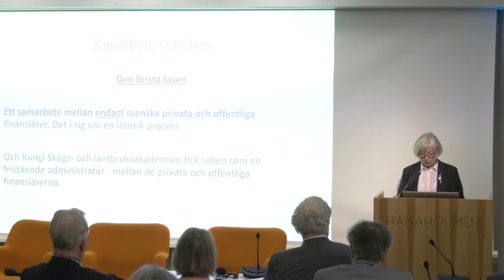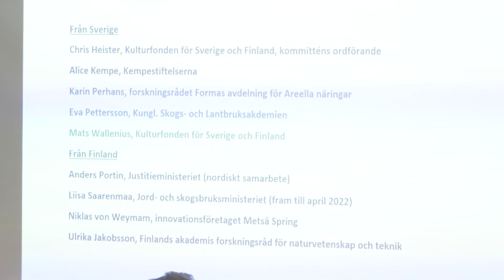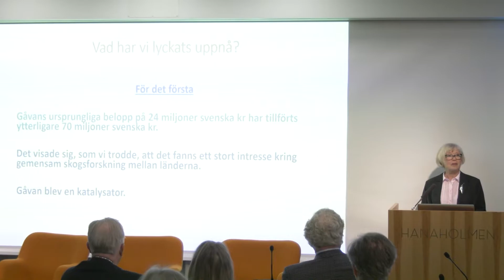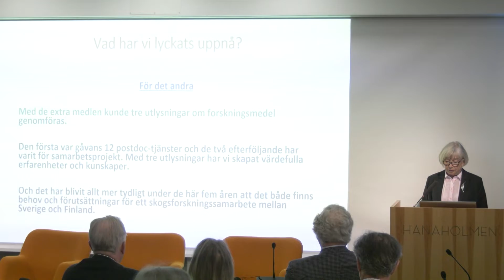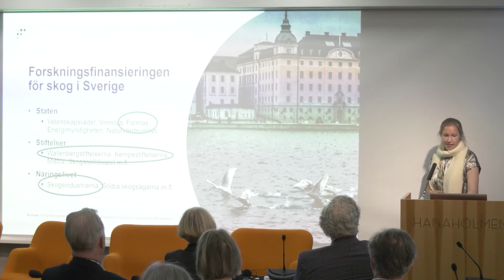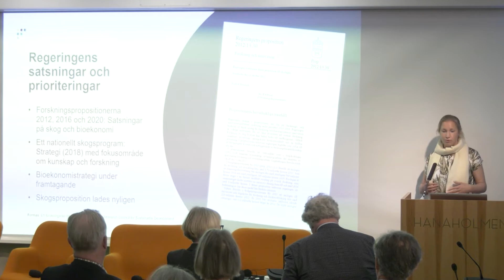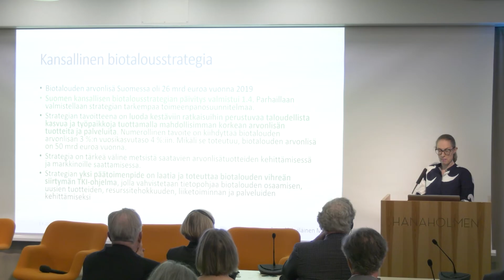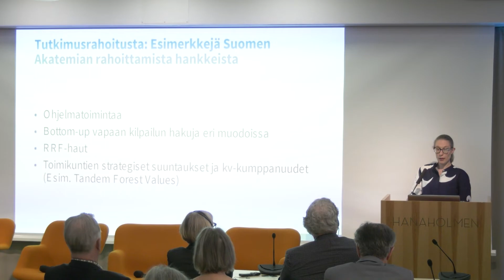Tandem Forest Values 1 juni 2022 del 1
”Skogens framtid är våra länders framtid!” Kung Carl XVI Gustaf till president Sauli Niinistö på Hanaholmen den 1 juni 2017.

Den 1 juni 2022 är det fem år sedan Sveriges och Finlands statschefer träffades på Hanaholmen med anledning av den finländska republikens 100-årsjubileum. Med tanke på ländernas gemensamma historia var det en speciell markering som krävde en speciell gåva från Sverige. Den tog sin utgångspunkt i det som kanske är mest utmärkande för länderna, nämligen skogen. Gåvan blev en satsning på ökad gemensam skoglig och skogsindustriell forskning.

Satsningen fick namnet Tandem Forest Values. Det syftar på att Sverige och Finland tillsammans sätter fokus på skogens värde. Under de år som nu har gått sedan 2017 har satsningen utvecklats till ett lyckat bilateralt samarbete. Den 1 juni 2022 hölls ett avslutningsseminarium av de första fem åren

Metsän tulevaisuus on maidemme tulevaisuus. Kuningas  Kaarle XVI Kustaa presidentti Sauli Niinistölle 1.6.2017.

Ensimmäinen kesäkuuta 2022 tulee kuluneeksi viiisi vuotta Suomen ja Ruotsin valtionpäämiesten tapaamisesta Hanasaaressa Suomen tasavallan 100-vuotisjuhlallisuuksissa. Tapaaminen ja juhlallisuudet olivat merkittävä maiden yhteistä historiaa ajatellen ja se edellytti erityistä lahjaa Ruotsilta. Lahjaksi valikoitui jotain, joka koskee erästä maidemme vahvinta yhteistä nimittäjää, eli metsää. Lahjaksi muodostui siis rahallinen panostus yhteiseen metsäntutkimukseen ja metsäteolliseen tutkimukseen.

Tämä panostus sai nimekseen Tandem Forest Values. Nimi viittaa maiden yhteiseen fokusoitumiseen metsän arvoon. Kuluneiden viiden vuoden aikana tämä tutkimuspanostus on lisääntynyt yhä enemmän. Viisivuotispäivänä 1.6.2022 klo 13.00–16.00 järjestettiin hankkeen päättäjäisseminaari